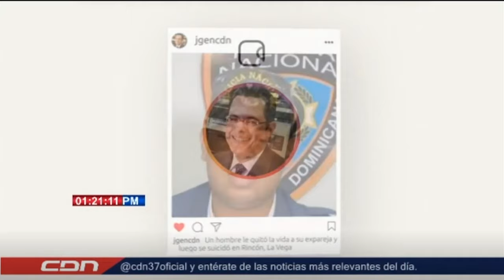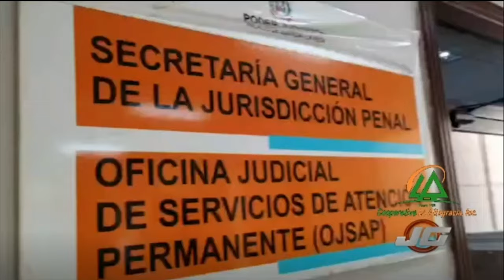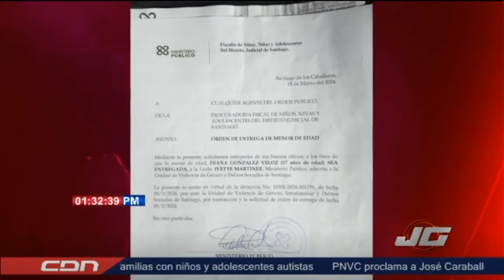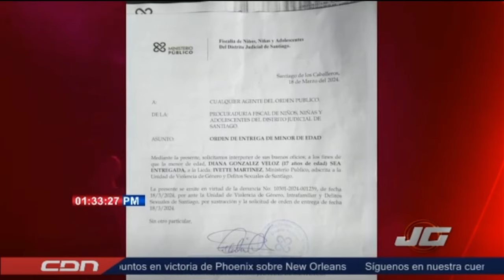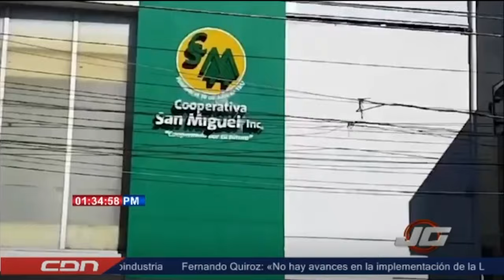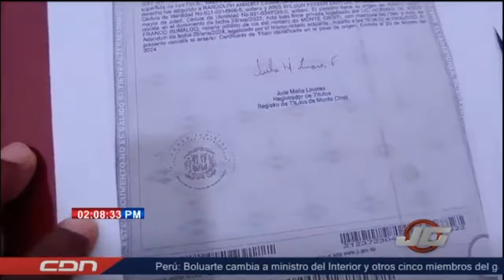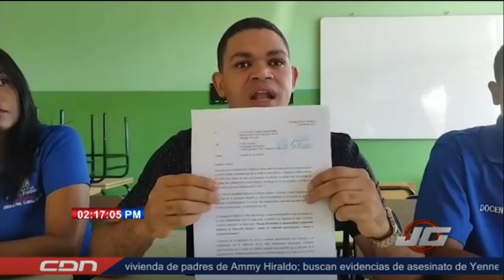JOSÉ GUTIÉRREZ EN CDN - 2 DE ABRIL 2024